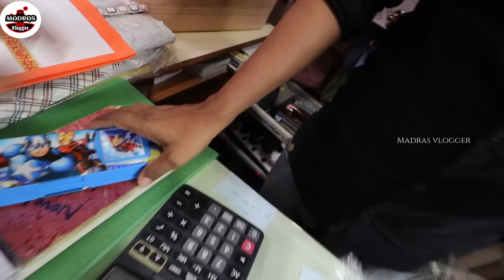எல்லா வகையான bags ஒரே இடத்தில், all kind of bags in one shop, wholesale bag shop,low price bag shop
NOVELTY PLASTIC TRADING COMPANY
OLd 61, NEW 96, NARAYANA MUDALI STREET, SOWCARPET, CHANNEI 600 079. TAMIL NADU, INDIA.

Music Credits.

(3) 📞 Contact links:
Shahed